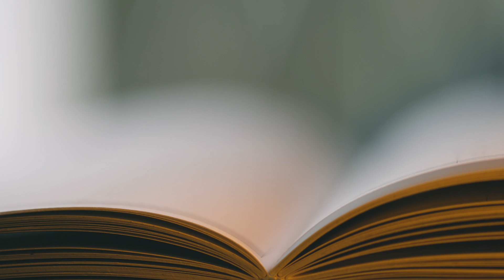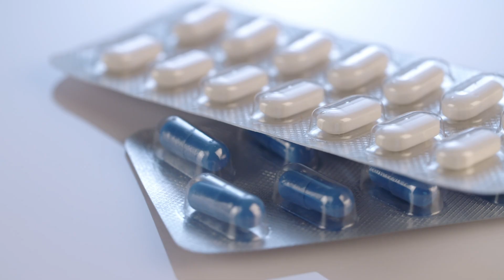How to Live Longer According to Dr. Peter Attia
Earlier this year, Dr. Peter Attia released his book, Outlive: The Science and Art of Longevity. If you are interested in the topic of longevity, this is THE book to read.

Dr. Peter Attia's approach to living longer is very well thought out, and takes a lot of the "fluff" out of the concept of longevity.

This video breaks down Dr. Attia's approach to longevity.

Chapters:

0:00 Intro
0:22 Lifespan vs Healthspan
1:18 Defining Objectives
2:26 Determining Strategy
3:22 The Four Horsemen
4:40 Tactical Domains
4:58 Exercise
5:48 Diet
6:35 Sleep
7:03 Exogenous Molecules
7:22 Emotional Health
7:52 Summary of Dr. Attia's Longevity Approach